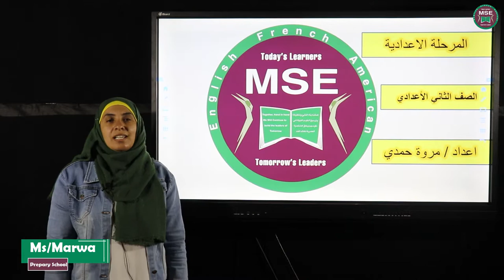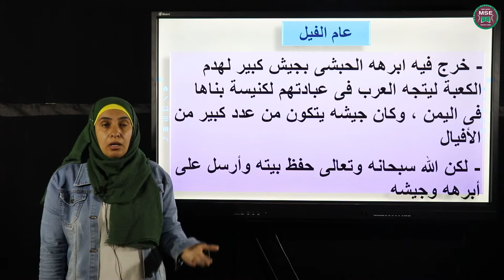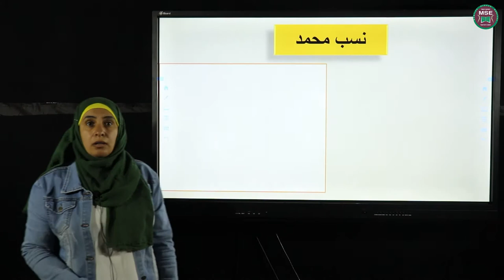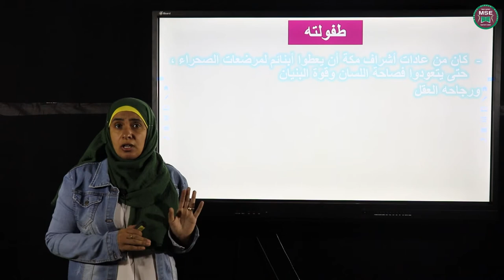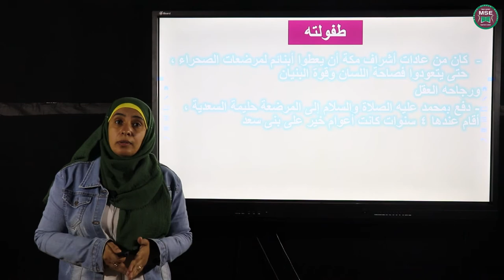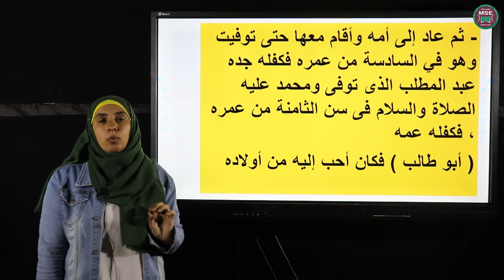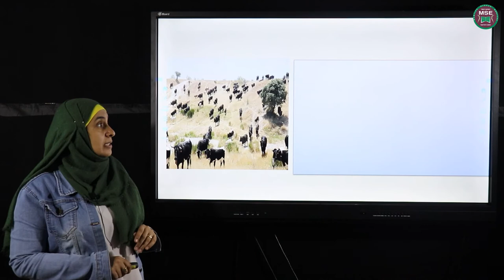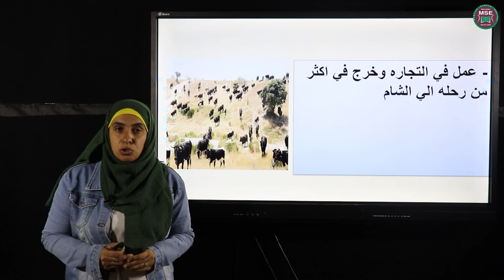الاسم ؛ مروه حمدي الماده ؛ دراسات اجتماعيه المرحله الاعداديه الصف الثاني الاعدادي الدرس؛ مولد محمد